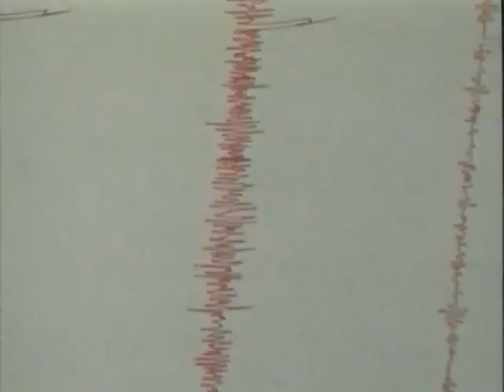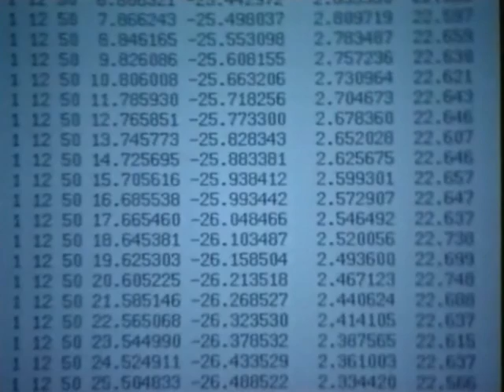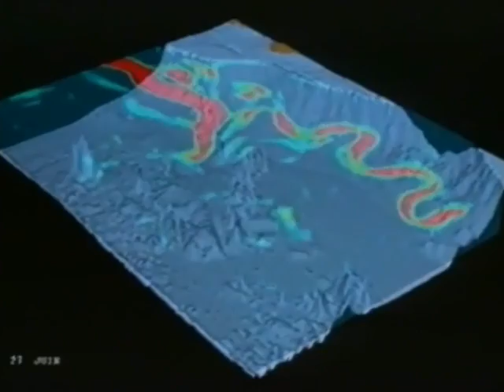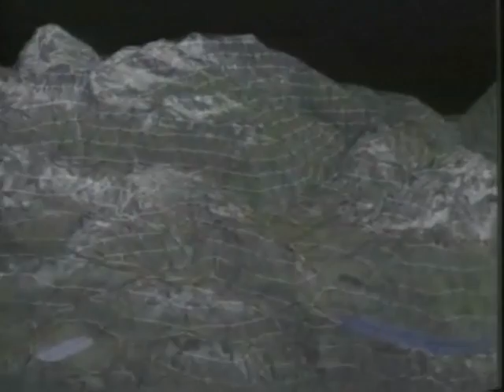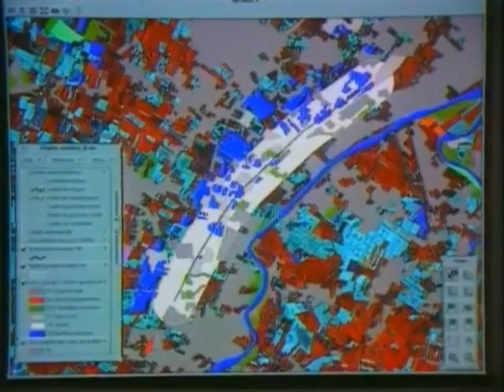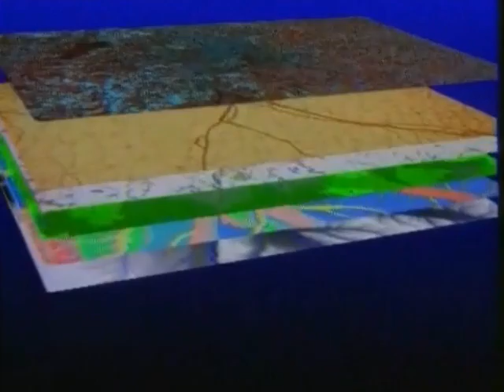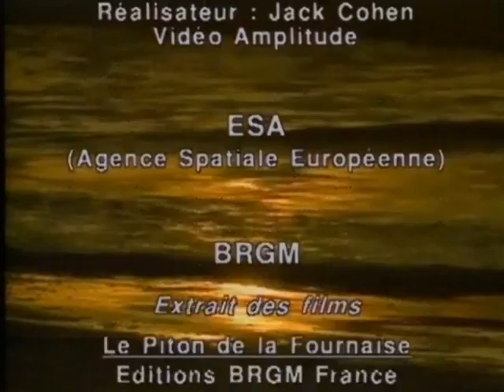La planète Terre (Documentaire scienetifique)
La vie sur Terre, la terre dans l'Univers.